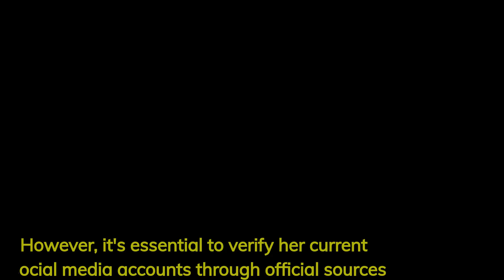Rising Star: The Extraordinary Journey of Zendaya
🌟 Discovering Zendaya's Unstoppable Journey: From Disney Star to Hollywood Sensation! 🌟
Join us on a captivating adventure as we delve into the remarkable life of Zendaya, the multifaceted talent who has taken the entertainment world by storm! 🎬🌟
In this enthralling biography video, we'll trace Zendaya's awe-inspiring rise from her early days on the Disney Channel to her groundbreaking achievements as an acclaimed actress, singer, and fashion icon. 🌟🎤💃
Uncover the secrets behind Zendaya's meteoric success and learn how her unwavering determination, exceptional skills, and empowering activism have made her an influential force in the industry and a beacon of inspiration for millions around the globe. 🌍💪
From her breakthrough roles in blockbuster movies to her Emmy-winning performances, we'll take you on a rollercoaster ride through Zendaya's greatest triumphs and the challenges she conquered along the way. 🎢🏆
Prepare to be enchanted by Zendaya's boundless creativity and fearless authenticity, as we showcase her impact on red carpets, fashion runways, and the hearts of her devoted fans. ❤️👠
Whether you're a long-time Zendaya admirer or just beginning to explore her mesmerizing journey, this video promises to leave you awestruck by her unparalleled charisma and talent! 🤩✨
Join us as we celebrate the life and accomplishments of this extraordinary young star, leaving you inspired to chase your dreams and embrace your true self just like Zendaya! 🌈🌟
🎥 Don't miss out on this exclusive and enthralling Zendaya biography on our Latest Celebrity YouTube channel! 🎉🎥